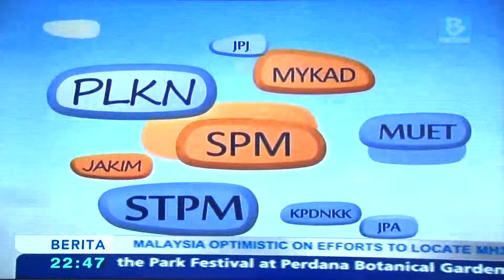BERNAMA TODAY The Nation, Interview ISOM Founder Elanggovan, On 22102014, at 11am p2/5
Elanggovan Thanggovilo
INTELLIGENT SOCIETY OF MALAYSIA
PERSATUAN KECERDASAN MINDA PINTAR MALAYSIA
Parent are Practitioner of Siddhars Ancient Essences, Oldest science

Distinguish speaker in
FMM Safety Conference, Melaka
National Institute Of Safety & Health Malaysia (NIOSH)
Malaysian Vegetarian Congress (World Congress), Vegetarian & Brain, Published in 50 over country. Ministry of Human Resources Malaysia (PSMB/HRDF) - Top 10 Practice HRDF, Blue Wave

Hotel, Johor.  and to many other org/ngo/gov/corporate companies.
Malaysia decline in most global championship like PISA, TIMSS,

We are started to promote this training for non-performing org like
Schools students who going to PISA & TIMSS

Can't even get consolidation prize.

MIMOS for example not able invent new IP products for years, but continue spending millions. When we presented they taking our training for all engineers.

Vision
Nurturing everyone to innate brain power.

Mission
To provide world’s first non-motivational, non-theory and 100% practical for students and adults to leverage brain capacity and power globally. Using practical tools to provide highest impact for brain development at lowest price.  Practicing continuous monitoring and achieving consistent results.

After 7 years of experience we ISOM with T7SR would like to offer a solution which can provide practical target to re-ranking local University to better position.  All our university below World standard 509 and high number (means low in positioning)

How can ISOM support Ministry of Science, Technology and Innovation?
We able to provide complete training module for inventors, researchers or scientist to explore extensively.

How can ISOM support organization such as MIMOS?
We have 7 DAYS MODULE of THE 7 SECRETS RHYTHM MINDPRENEURSHIP Retreat program which back up by guarantee solution to create scientist and engineer to invent new

product/solution/service enable to produce new Intellectual Propriety (IP).
Q&A: Why a young student’s can come with great new idea but take years for large research organization to invent new products?
Shouryya Ray, Schoolboy 'genius' solves puzzles posed by Sir Isaac Newton that have baffled mathematicians for 350 years. Why?
In 1979, as a 14-year-old high school student at Livingston High School in New

Jersey, Shiva Ayyadurai began his work on an email system for the University of

Medicine and Dentistry of New Jersey?
Pranav Mistry an Inventor of 6th Sense system. Why?
RohilDev Invented Fin. It is not just a technology; rather it’s an innovation that

helps u get all you need right in your palm.
Pen drive inventor; Pua Khein Seng, from Sekinchan, Selangor, Malaysia.

What is Intrinsic Brain Training?
It’s non-motivational, non-theory; fully practical brain training.

What are brain frequency, brain type?
LEFT & RIGHT BRAIN with many types of frequency and major group important for personal development are:
ACTIVE BRAIN
MIND RESETTING
FOCUS & CONCENTRATION
CREATIVE MIND
MEMORY POWER
BALANCE BOTH BRAIN
ALPHA LEVEL THINKING

Can human or students forget?
A: Human can’t forget anything it is just about they have not attempt the method to increase recalling ability for specific question and its relevant answer especially in exam hall.
Recalling memory while putting hypnosis is the proven that human can’t forget

anything. Just couldn’t recall specific things when required.

What is your view and idea to build the Kindergarten, Primary & Secondary School?

What you think you can contribute to Malaysia Universities?
We ISOM with partnership with The 7 Secrets Rhythm can provide very specific whole

180 Degree turn around in every miniature level of process to uplift our local University ranking from regional as well globally.

How long you required to do for 1 University?
Example: Now our University is about above 509 ranking in Asia. To move to better top level which is below 100, we need 1 whole academic period between 3 to 6 years and it depend on faculty.

What is ISOM objective?
A: We want to give all students the invaluable childhood period/enjoyable time frame/kids experience moment/knowing their school life is so joyful.

Is tuition necessary? Does it really help to improve students study level? Very subjective …

What do you think about school who approach the students to continue revision till

10:00pm in school?
A: Students are not robot!  Students are not factory worker! Students are not shift  working staff!